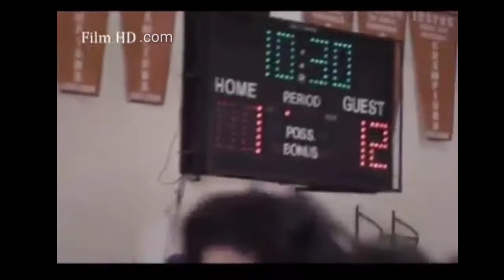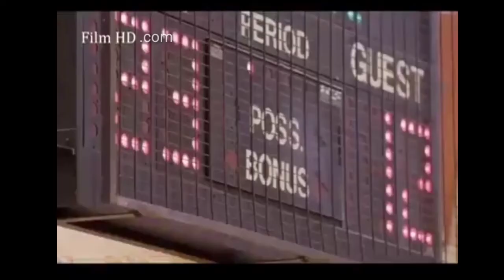Unstoppable youth(2019) volleyball and supernatural power